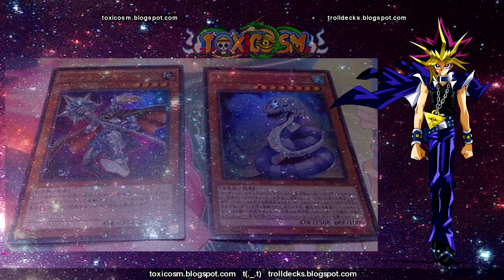Noticias Semanales 20 Marzo de Yu-Gi-Oh! (Toxico.SM YugiNews)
Toxico.SM Yu-Gi-Oh!

Toxico.SM Yu-Gi-Oh!

1.- Kaiser Sea Snake y Junk Breaker V-JUMP

2. -BANLIST OCG TCG APRIL 01 JUNE 30 2015

3.- V-JUMP Aromage,Igniknight,new XYZ Red-eyes, D/D/D

4.- NEW MOVIE 2016 YU-GI-OH

5.- V-JUMP Toons, LegendaryKnight, Red-eyes ritual,